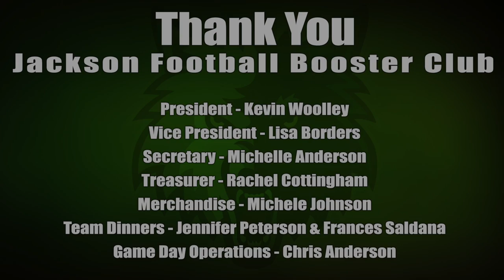Henry M. Jackson High - Football Season Highlight Video - 2014 Season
2014 Jackson High School - Timberwolves Football
Filming/Video Production: Zachary Purnell